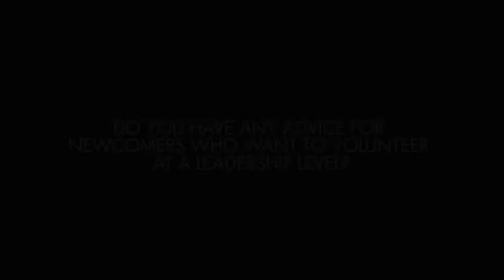Leadership Series: Advice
Advice for immigrants who want to become leaders.